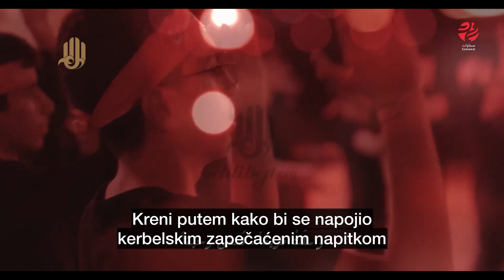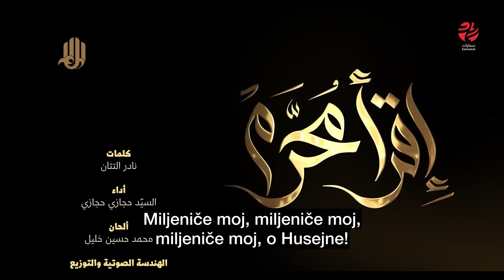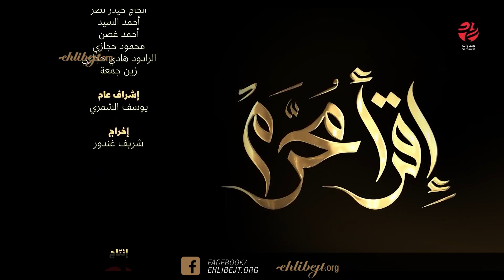Miljeniče moj Husejne!